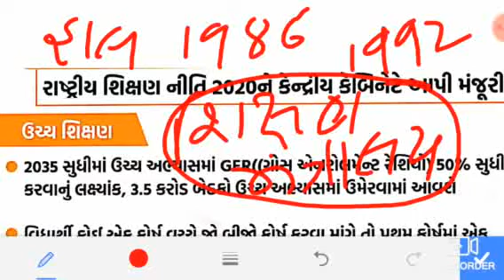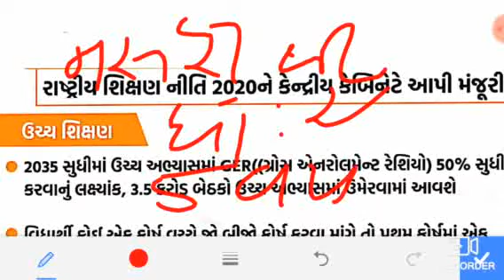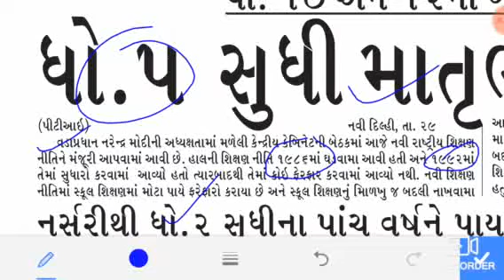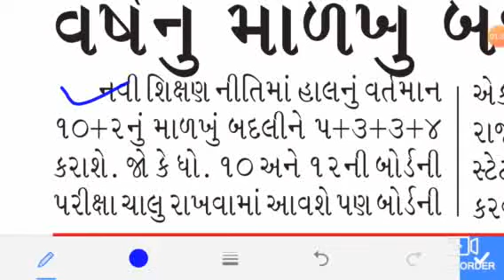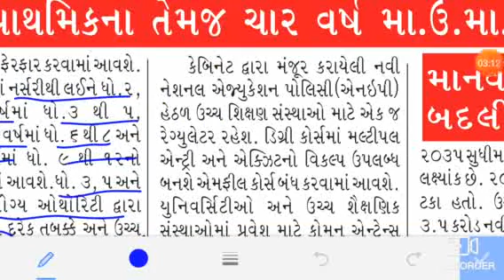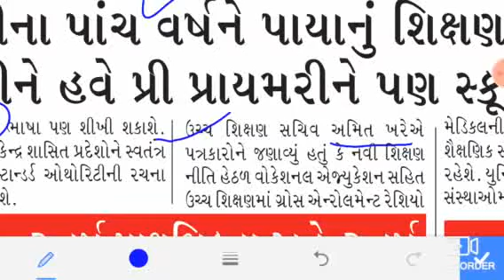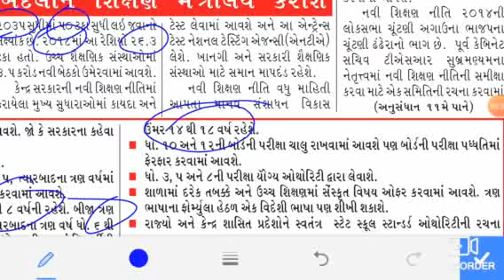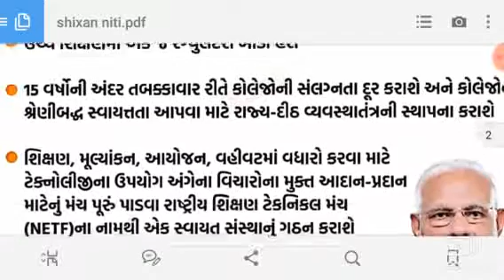Rashtriya Shiksha Niti 2020 in Gujarati | રાષ્ટ્રીય શિક્ષણ નીતિ | National Education Policy | Gk જુઓ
Rashtriya Shiksha Niti 2020 in Gujarati | રાષ્ટ્રીય શિક્ષણ નીતિ 2020 | National Education Policy 20

Rashtriya Shiksha Niti 2020 in Gujarati
રાષ્ટ્રીય શિક્ષણ નીતિ 2020

New education System 2020

national education policy 2020 Gk in Gujarati